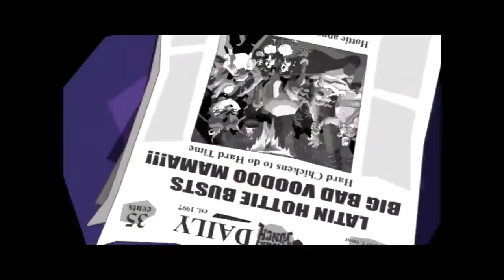James's Sly Cooper Commentary Pt. 7 | Whacking Chickens to Unsynchronized Dancing